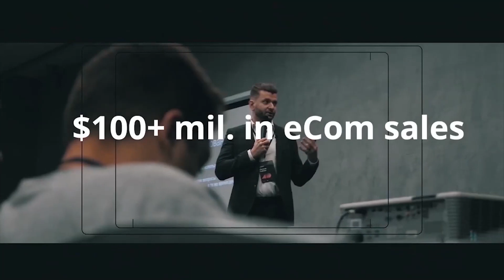The health hacks that made me $25 mil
Hey guys,

How do you define richness and happiness?

For me, both things come together with health - health of myself and my beloved ones…

Today, I will tell you how I keep myself healthy, fresh, and energized from one day to another…

In particular, I’ll talk about:
how to keep balance between working hard and being healthy
Creating commitments to be kept accountable
Why eating right is SO IMPORTANT

This and NOT ONLY in my new video...Trust me, it all comes with the RIGHT MINDSET…